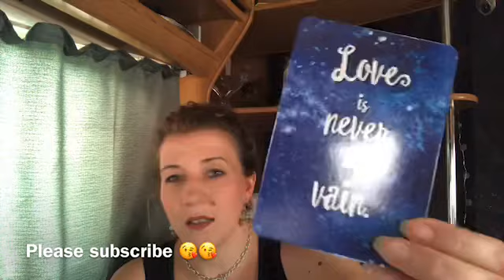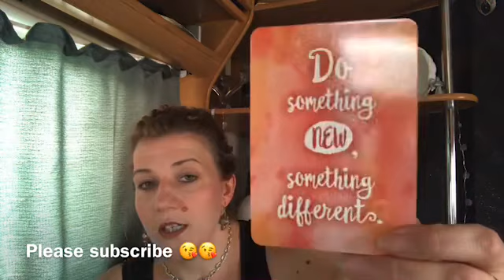🔥🔥TWIN FLAMES🔥🔥DF OMG FINALLY THE COMMUNICATION YOU'VE BEEN WAITING FOR 🔥🔥